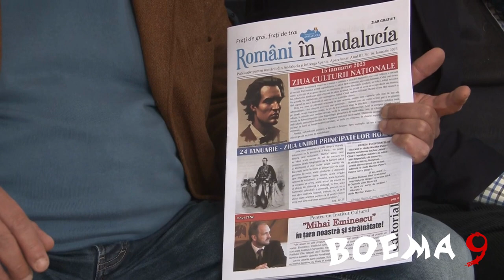MĂRTURII CULTURALE ROMÂNO-SPANIOLE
Participă: Gheorghe Turda, Dana Oprica, Dumitru Fornea, George Ioan Hodor, Andra Fornea, Dumitru Manea, Centiart Calderon De Jesus, Mircea G. Florescu, Cristian Ghica.